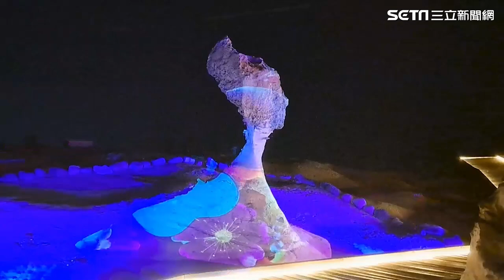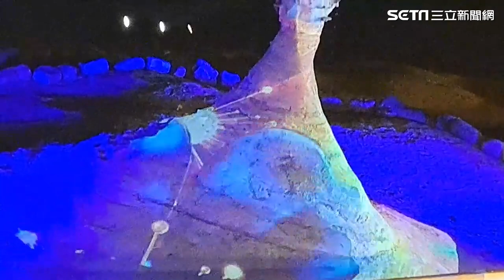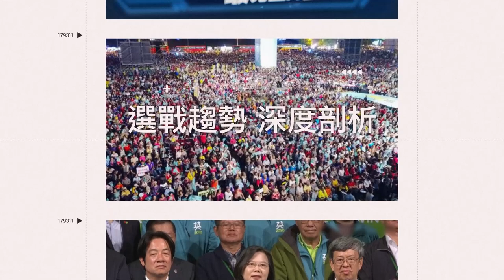搶先看！夜訪女王頭光雕秀美翻 水舞+無人機打亮野柳超奇幻｜三立娛樂星聞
★訂閱【女孩要幹嘛】甜寵浪漫戲劇看到飽